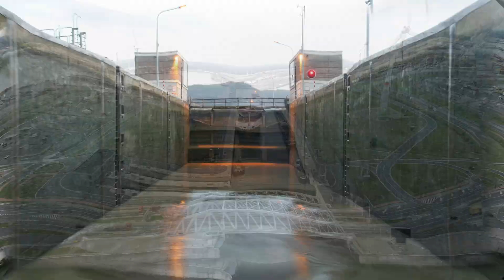Schutten in de diepste sluis van Nederland!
Schutten in de diepste sluis van Nederland, Sluis Maasbracht in het Julianakanaal.

Het sluizencomplex Maasbracht ligt in het Julianakanaal, CEMT-klasse Va, ten westen van de plaats Maasbracht. Het sluizencomplex vormt de overgang tussen het Julianakanaal en de Maas. Het bestaat uit drie sluiskolken. En een pompgemaal om in droge tijden het schutverlies terug te kunnen pompen. Deze sluizen overbruggen het hoogste verval van Nederland.
Vanaf 23 augustus 2018 heeft de sluis VHF kanaal 85 in plaats van 20.

De sluis is in 1965 geopend, en kwamen in plaats van de oude sluis van Maasbracht. Deze oude sluis werd vervangen door de nieuwe drie kolken, en bij de bouw van de nieuwe kolken werd gelijk het extra verval gebouwd, omdat de sluis van Roosteren kwam te vervallen.